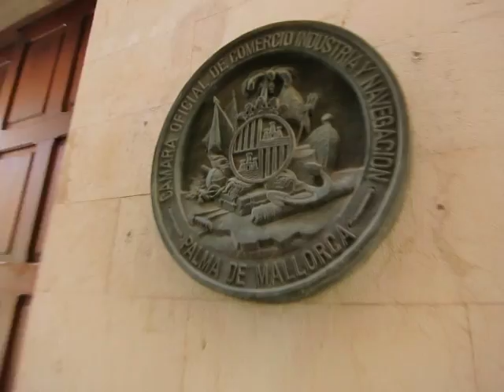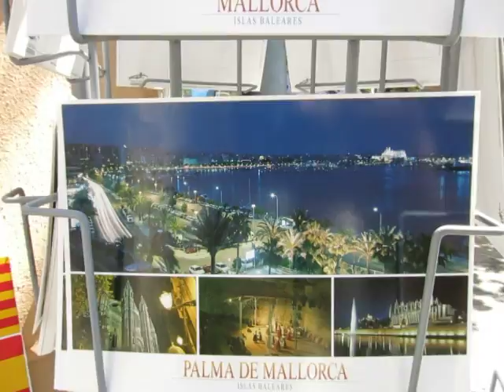Композитор Татьяна Смирнова в Пальме де Майорке 2014г.